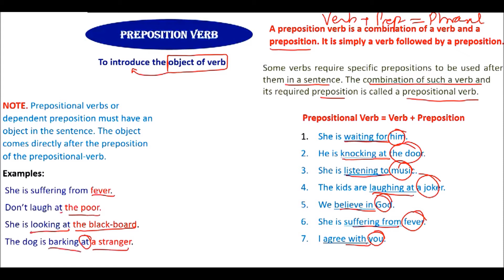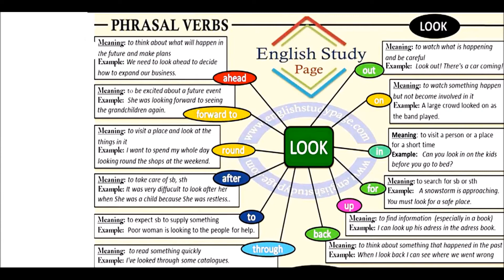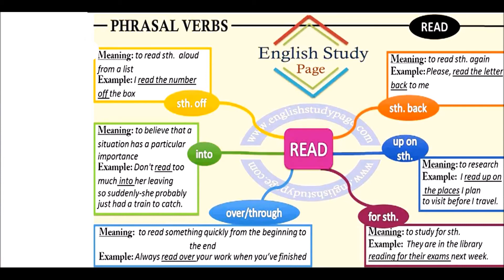Preposition of Verb ||Prepositions Part 4||NMDCAT ENGLISH 2021